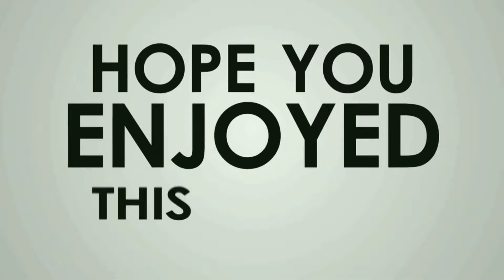GOVERNOR MATTHEW MARCOS MANOTOC DELIVERED HIS MESSAGE AT THE LNB ILOCOS NORTE CHAPTER 2020 CONGRESS